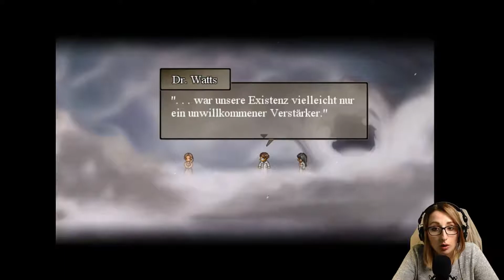Finding Paradise #11 - Es ist vorbei!